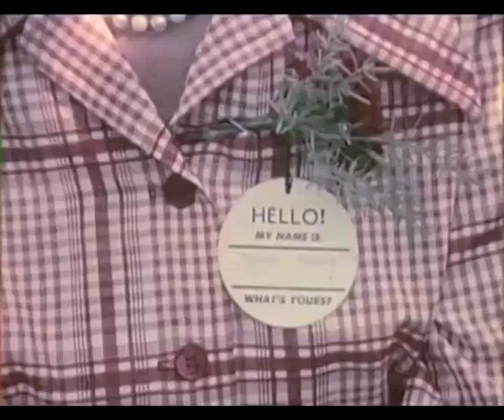The Vadnals - Venček ljudskih